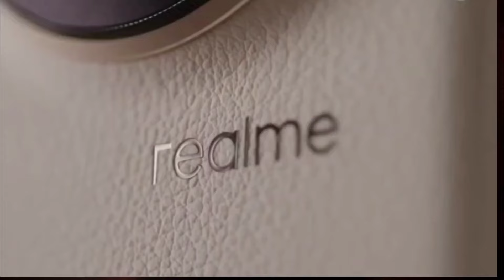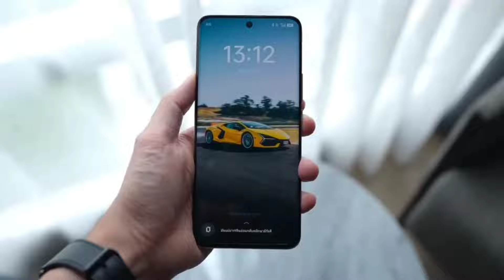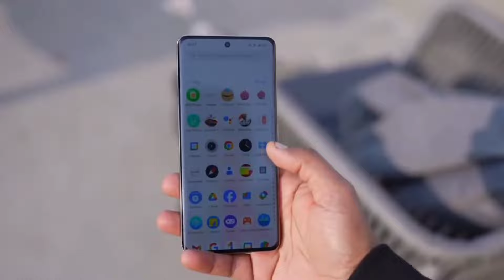Realme 13 Pro 5G Launch Date in India | Realme 13 Pro Price in India | Realme 13 Pro 5G Unboxing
Realme 13 Pro Unboxing & Hands On

Realme 13  Pro 5G CONFIRM is a highly rumored Smartphone that is to come out sometime in the  of 2024 It features the camera which according to the company can charge It will come in two varaints- one with snapdragon Processor GB RAM 256gb storage..

Realme 13 pro 5G expected to be launched in  2024 is to run on Android. The Smartphone is expected to have a 6.7 inches display  as the primary security feature, along with the host of connectivity options in terms of 5G, 4G,, GPS, Wifi Bluetooth capabilities. The phone will come in 64 & 128GB memory variants.

Realme 13 series As far as the specifications are concerned, the Smartphone is to be powered by. Snapdragon Processor. The 8GB RAM 128Gb options will help phone run smoothly even the kimost memory intensive applications without showing any signs of lag.

amazon best sell

best Smart Watch Deal

Smart Phones Under 10k - 15K

smart phones under 10k

Smart phones 20k

Smart phones 30k

Smart phones 40k

Oneplus Phones

Xiaomi Phones

Realme Phones

DSLR Camera DEAL

Mic For Youtube

Best Laptop DEAL

Smart TV DEAL

Smart gadget

best refrigerator

Best AC DEAL

Amazon EXLUCIVE DEAL

Please "".

•comments
•share kijiye.

Realme 13 Pro Plus 5G series, realme 13 pro 5G , realme 13 pro 5g price, realme 13 5G price in India, realme 13 Pro Plus 5g launch date in india
Realme 13 Pro 5G Bangla, realme 13 5g price, redmi note 13 pro, realme 13 Pro vs redmi note 13 pro, unboxing, realme  13 Pro review

Support me ..

Where you will find technological & smart phones video iss in hindi..

joy hind.